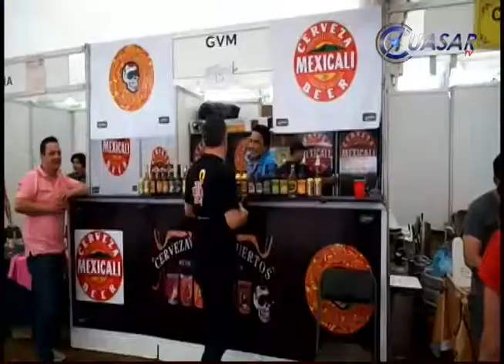Cerveza artesanal triunfa en Festival Michoacán 2015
Se desarrolló con éxito en Morelia el Festival Gastrocervecero Michoacán 2015 donde 18 fabricantes de este producto en su cara artesanal presentaron lo mejor de su fabricación y concursaron por obtener la mejor calificación del público asistente…